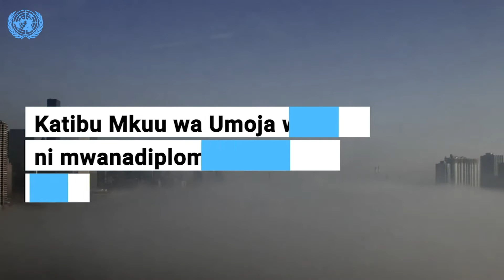Tanzania tumejifunza mengi katika bodi ya ukaguzi na uangalizi wa hesabu za UN - CAG Tanzania